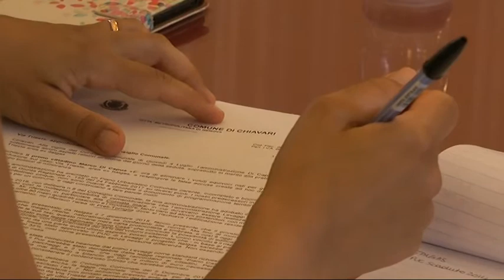Ex Italgas, Di Capua: "con il nostro PUC si evita l'aumento spropositato dei volumi"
Area ex Italgas: sì agli appartamenti, ma solo con un aumento del 5%. E' quanto prevede il Puc approvato a dicembre dall'amministrazione Di Capua. La sintesi del parere legale che il sindaco presenterà domani sera in consiglio comunale